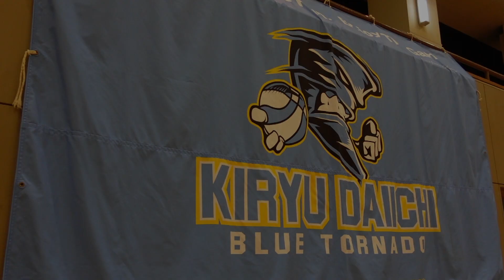【“裏拍子”で話題！】齊藤洋介選手の解説がオモシロイ！8つのプロフィールがスゴイ！［バスケスキル・3x3・シリーズその1］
★齊藤洋介選手の情報もチェックを！

【もくじ↓】
0:00 オープニング
0:41 プロフ１〜３
2:03 プロフ４〜６
3:47 プロフ７〜８
5:12 裏拍子解説
9:37 予告・おわりに

3x3プロとして活躍中、齊藤洋介選手シリーズ！
裏拍子解説とプロフィールをお楽しみあれ♪
感想はコメント欄へ(^^)

【バスケットパフォーマー・コーチ もりもり】

（出張レッスン・パフォーマンス・メディア）

★5つのオンライン相談〜コーチ・保護者・選手向け〜

《人気の関連ムービー！》